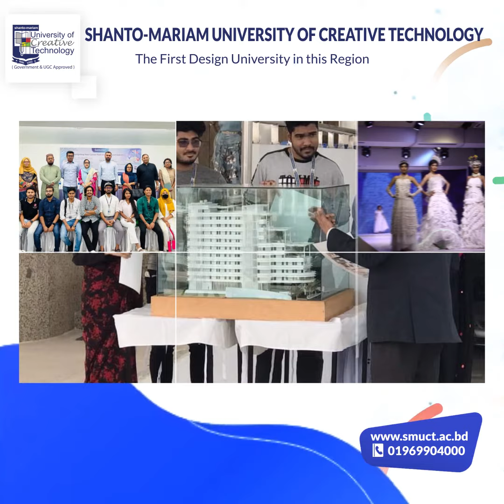Faculty of Design & Technology - Shanto-Mariam University of Creative Technology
Shanto-Mariam University of Creative Technology
The First Creative University in this Region

The first private university to introduce higher education in Fashion Design & Technology, Graphic Design & Multimedia, Interior Architecture, Fine Arts, Music, and Dance in Bangladesh.

For Admission in Fashion Design & Technology, Graphic Design & Multimedia,
Fine Arts, Music & Dance, minimum requirement in both
SSC & HSC is GPA 2.00

Summer 2023 : ADMISSION OPEN
50% Waiver on Admission Fee
Up to 100% Scholarship on Tuition Fee
Up to 100% Waiver on Various Categories

Faculty of Design & Technology
Department of Fashion Design and Technology
BA (Hons) in Fashion Design and Technology
MA in Fashion Design

Department of Apparel Manufacturing Management and Technology
BA (Hons) in Apparel Manufacturing Management and Technology
MBA in Product & Fashion Merchandizing

Department of Interior Architecture
BA (Hons) in Interior Architecture
MA in Interior Design

Department of Graphic Design & Multimedia
BA (Hons) in Graphic Design & Multimedia

B.Sc (Hons) in Computer Science and Engineering
B.Sc (Hons) in Computer Science and Engineering (evening programme for polytechnic diploma holders)

Department of Computer Science & Information Technology
B.Sc (Hons) in Computer Science & Information Technology

Faculty of Management & General Studies
Masters of Business Administration (MBA)

Bachelor of Laws (LLB)
Master of Laws (LLM)

BA (Hons) in English (Language & Literature)
MA in English

Department of Islamic Studies
BA (Hons) in Islamic Studies
MA in Islamic Studies

Department of Bangla
BA (Hons) in Bangla
MA in Bangla

Department of Sociology & Anthropology
BSS (Hons) in Sociology & Anthropology
MSS in Sociology & Anthropology

Department of Government & Politics
BSS (Hons) in Government & Politics
MSS in Government & Politics

Faculty of Fine & Performing Arts
Department of Fine Arts
Bachelor of Fine Arts (Hons) Drawing & Painting
Master of Fine Arts

Bachelor of Music (Hons) Rabindra, Nazrul, Classical
Master of Music in Rabindra, Nazrul, Classical

Bachelor of Music (Hons) in Dance
Master of Music in Dance

Permanent Campus
Plot-6, Avenue-6, Sector-17/H1
Uttara Residential Model Town
Uttara, Dhaka-1230